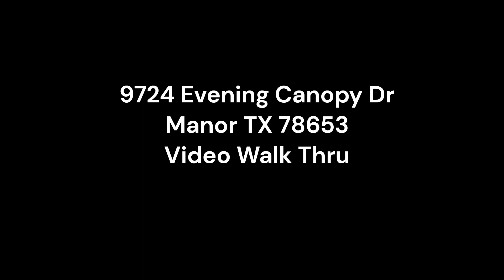9724 Evening Canopy DR BRANDED VWT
Home for lease in Manor TC 9724 Evening Canopy DR  Vidoe Walk Thru